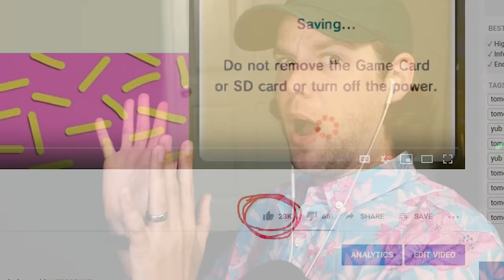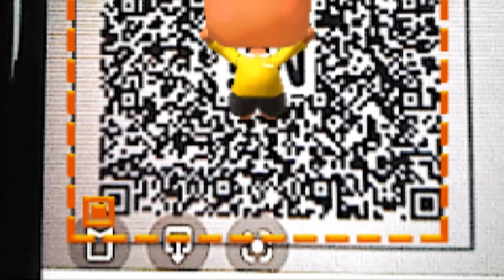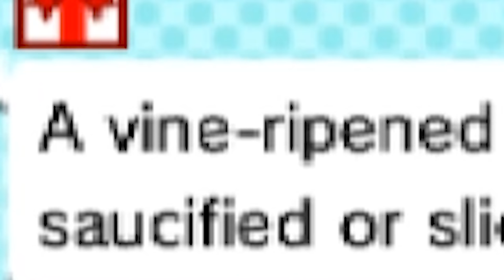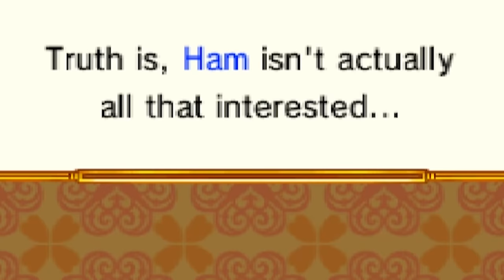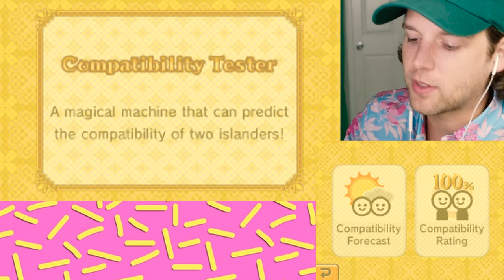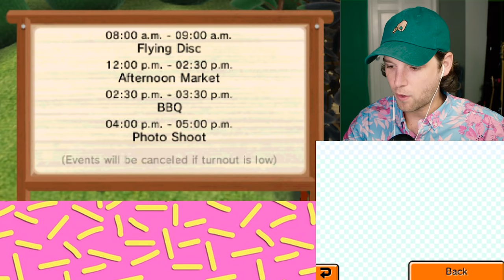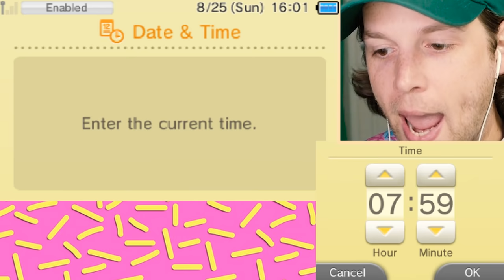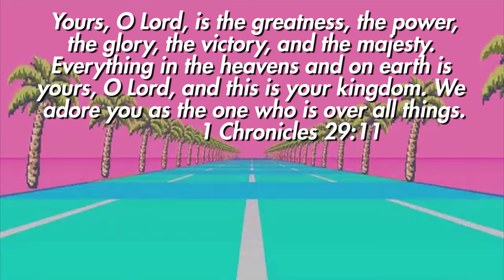so i added a hamburger to tomodachi life...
Today in Tomodachi Life, we add a human version of the Hamburger meme to craptown island!

Snapchat! YuBplays